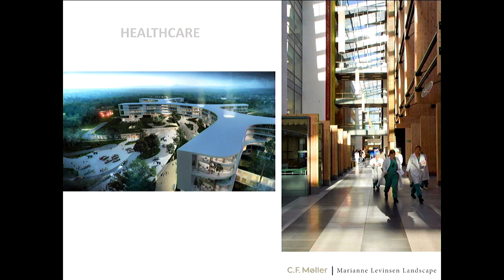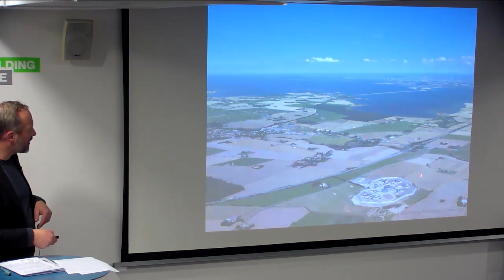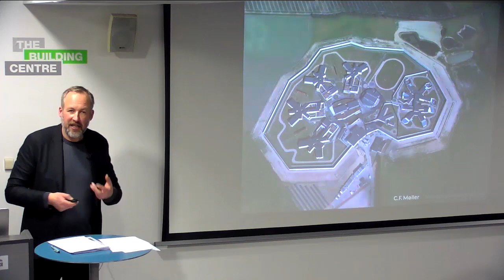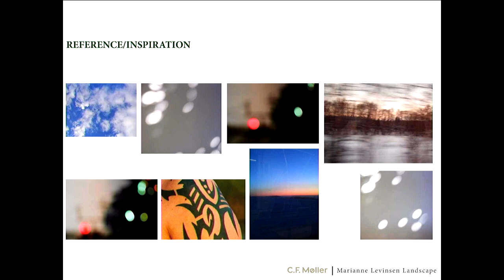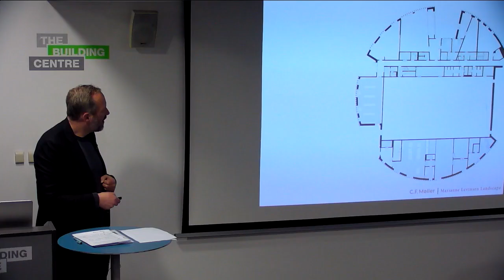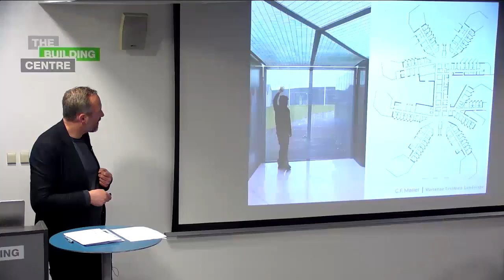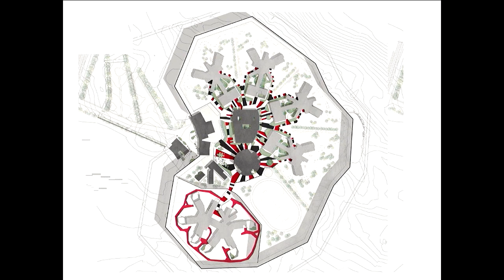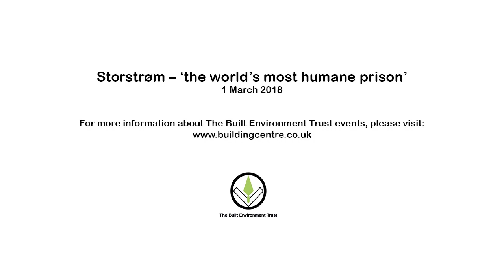Storstrøm – ‘the world’s most humane prison’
Acclaimed as ‘the world’s most humane prison’, C.F. Møller's Storstrøm sets the bar for prisons around the world.

Speakers include:

 – (00:03:35) Mads Mandrup Hansen, project architect at C.F. Møller

 – (00:47:07) Marianne Levinsen, project landscape architect and founder of Marianne Levinsen Landskab

 – (1:07:51) Peter Dawson, director of the Prison Reform Trust

Chair: Lewis Blackwell, executive director of strategy and development at The Built Environment Trust

More information about the project can be found here:

buildingcentre.co.uk/wellbeing/community/storstrom-prison

This event was curated by The Built Environment Trust and hosted at The Building Centre.